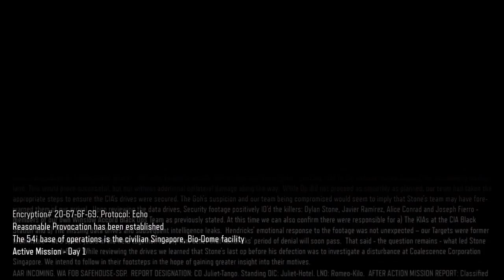They're On Our Side-CODBO3[P7]